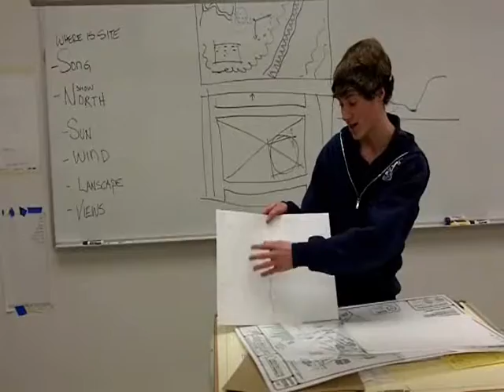Robert.wmv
Robert Terrell explains his design in the Architecture Session of Greenville Tech Charter High School's 2011 Arts Intersession program.